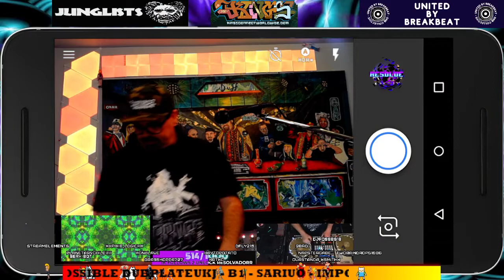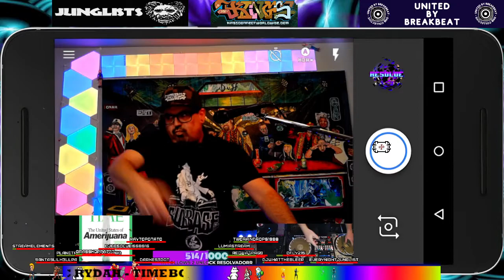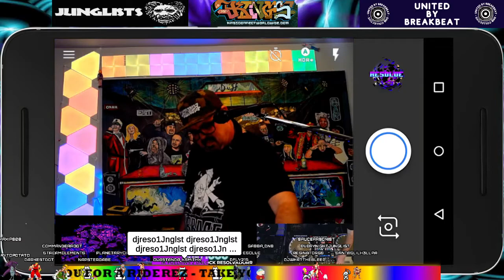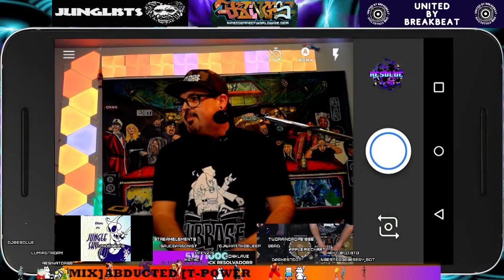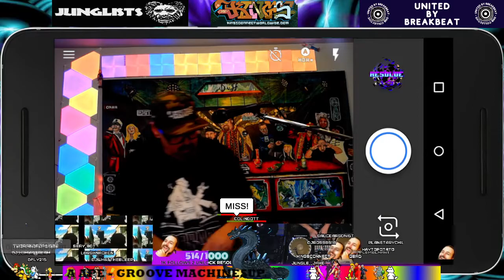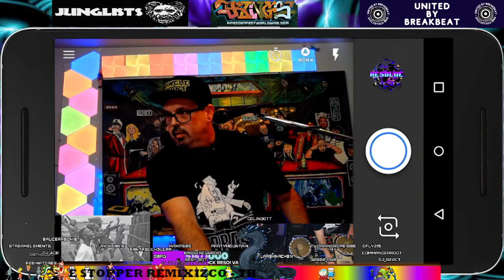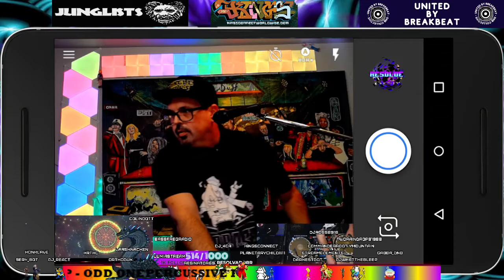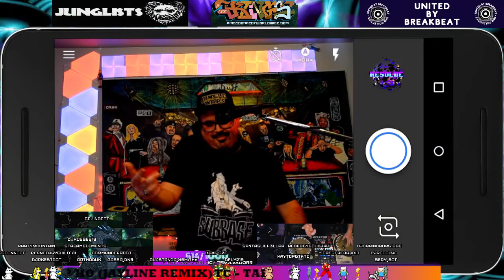KCR New Jungle vs Classic Jungle 100% vibes Twitch live DJRESOLVE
Panic Girl - Blue Lights (dBridge Don't Panic Remix)
12:05pm
00:16:24
Pat Panda Sanskrit Trippy Visuals
00:17:14
UKJ - B1 - Sariuo - Impossible Dubplate
00:19:03
Supa Ape - Junglist Knights
00:22:14
Firefox & Suvivor - Who Is It
00:23:52
DJ L.A.B - See & Blind
00:25:47
Brothers In Deep - S.B.S (2Getherness - TOG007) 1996
00:28:10
BC Rydah - Time
00:31:08
Rez - More Bounce
00:34:30
UKJ - A2 - OmniRhythm - Reactor 4
00:37:16
Wicked Jungle Records - Fyah Burn
00:39:40
Simply Dread - Brains
00:42:13
Percussive P - Herbal Terrorist
00:44:23
MALLRATS - FAT CHRONIC BLUNT
00:44:57
HOW HIGH - GOT BLUNT
00:45:34
Rez - Take You For a Ride
00:48:22
Conrad Subs - General (Original Mix)
00:49:51
Back 2 Basics (Jason Ball) - Horns For 94 (Get Busy Mix)
00:51:58
DJ Hype - Freestyles Of Bass
00:55:13
Adam F - Circles (HQ audio)
00:57:54
Abducted [T-Power Mix]
01:00:26
Dillinja - Vicious
01:02:55
Sage - The Goddesssss & Elektra - Rapture - Sage & Elektra 2001
01:05:31
Omen Breaks - The Hype
01:07:52
Papa Shanti - Black Space
01:10:37
Junglord - Oldskool Gangsters
1:01pm
01:11:54
GRANMAS BOY - KING OF THE JUNGLE
01:13:45
GRANMAS BOY - LOONEY BIN
01:14:03
Omen Breaks - Austin Powders, International Gram Of Mystery
01:16:32
UKJ - B2 - Tony Jungle & Jahnglist Bwoy - Those Days
01:18:31
Supa Ape - Groove Machine
01:19:38
01:20:42
Randall & Andy C - Sound Control
01:23:00
03. Cutty Ranks - The Stopper (Kenny Ken Remix) JFCD 002 (Jungle Fashion Records
01:24:31
JAY MEWES - JUNGLE LOVE
01:24:55
Vibes & Wishdokta - Sweetest Love (1993)
01:27:04
Fat Nick - PSA (Official Music Video)
01:28:30
Phatworld - Dem (Off Me Nut Records)
01:30:09
Ray Keith vs Nookie - Sing Time (95 Exclusive Mix)
01:33:07
Under Me Sleng Teng
01:34:18
Eek A Mouse & DUB FX Ganja Smuggling
01:37:09
IZCO - THE STOPPER Remix
01:38:29
Duburban & Jahganaut - Lose My Soul (The Game 002)
01:40:25
Stevie Cee & Subtle - Big Opp Dis Ting
01:42:37
Omen Breaks - Test Dead
01:44:36
Percussive P - Odd One
01:46:19
Tony Jungle - Funk On Toast
01:47:29
FOTH aka Fool On The Hill - Life
01:48:22
Jahganaut & DBP - Wickedless
01:49:57
UKJ - A1 - Omen Breaks & Supa Ape - Stick Up Kids
01:50:57
CHAPPELLE SHOW - FUCK YO COUCH BUY ANOTHER ONE
01:51:06
FERRIS BUELLER - RIGHTEOUS DUDE
01:51:22
FERRIS BUELLER - LIFE MOVES PRETTY FAST
01:52:02
ARIES - DOOMS DAY - 174 BPM
01:53:18
DJ Limited - Natty Dread
01:54:07
Ego Trippin - Mother Earth VIP
01:55:03
G Dub _ Jungle Massive
01:55:46
DJ Hybrid - Pressure (FINAL)
01:57:12
DJ Limited - On To You
01:58:30
JAYLINE feat GASMAN - BEST-EE BOOT-EE V4
02:00:07
THE DREAM TEAM - STAMINA (JAYLINE UNRELEAsed REMIX) V2
02:01:23
mr eko badman
02:01:50
The New Guy - Looking at my Janet
02:01:53
GRANMAS BOY - NOBODY FUX WITH DA LION
02:02:04
GRANMAS BOY - NUMERO DOS
02:02:15
1. DJ Hybrid & AC13 - Everyday (Kontakt Remix)
02:02:58
Aztec
02:04:04
TC - TAP HO (JAYLINE REMIX)
02:05:11
Euphonique - So Switch It (JHEEZ) (Dubpack III)
02:05:42
NEXT FRIDAY - PUFF PUFF GIVE
02:05:53
RIGHT ONE
02:06:29
HALF BAKED - RITUAL WHEN SMOKING
02:06:39
PINEAPPLE EXPRESS - SMELL IT
02:07:02
G Dub _ Karate Style
02:07:22
SPACEBALLS - PREPARE TO ATTACK
02:07:28
SPACEBALLS - SMOKE IF YA GOT EM
02:07:51
Ego Trippin - Mario whomp vip
02:08:49
DJ Limited - Let You Go